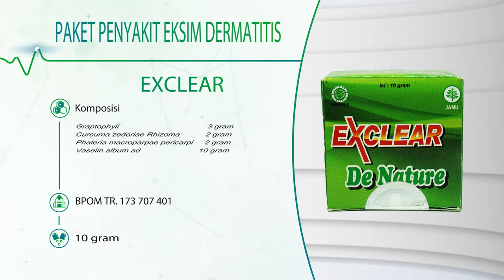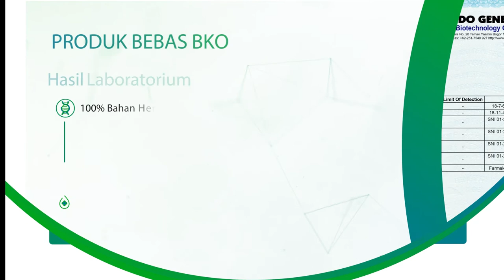APA PENYEBAB PENYAKIT EKSIM - DERMATITIS - PADA ANAK DAN REMAJA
Apa penyebab penyakit kulit eksim, adanya faktor genetik penyebab munculnya eksim dermatitis, seperti orang dengan gejala asma atau alergi memeiliki resiko lebih besar mengalami eksim dermatitis.